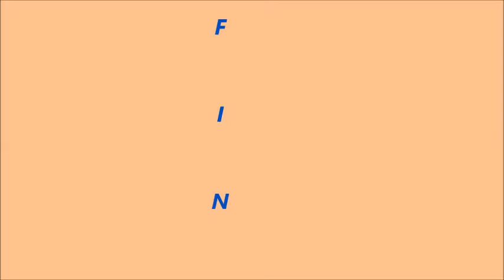QUIMBAYUNAS 6 EDICION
JORGE PLUBER GALLO HINCAPIE LOS INVITA A DISFRUTAR DE LOS VIDEOS RELACIONADOS CON QUIMBAYA QUINDIO